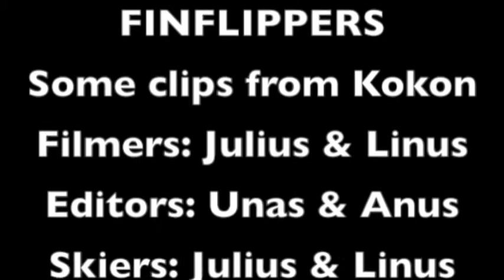Some clips from kokoniemi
skiing in kokoniemi